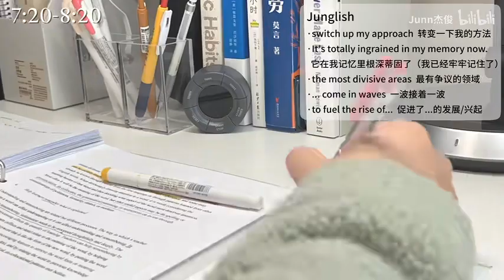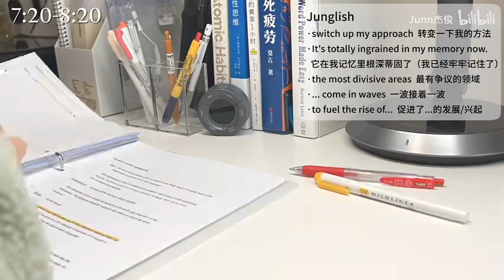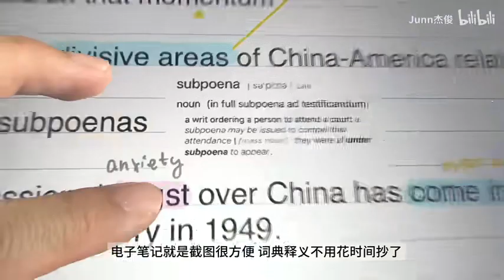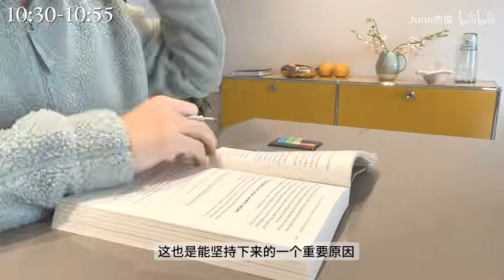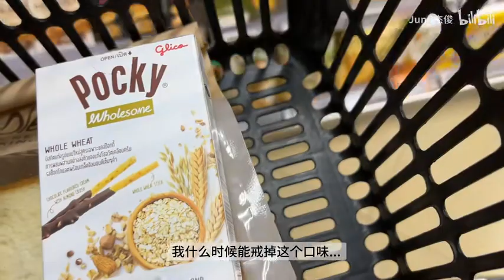过年一个字也没学，年后报复性学习11小时的一天丨早6点起床，一天的生活还真是丰富！ p01 Vlog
BGM
Steven&#39;s Life - Hot Cheese Soup
luvbird - february
顾君豪 - 春天在这里
Molly Nilsson - Blinded By The Night
spire - Webs
甫平 - 消逝的时